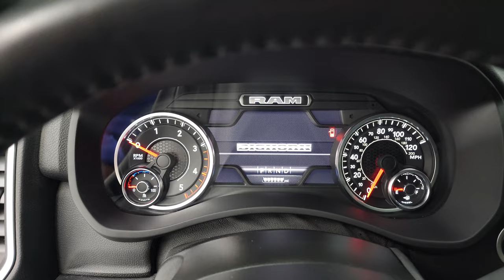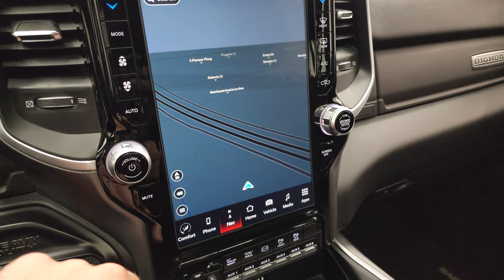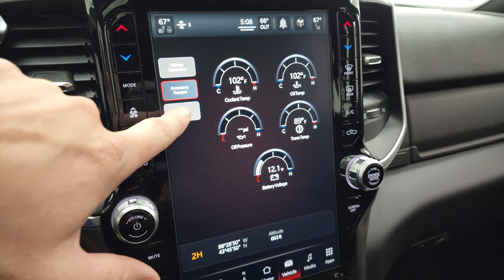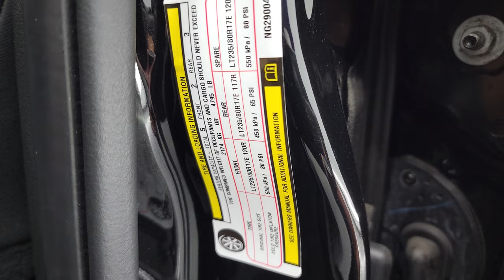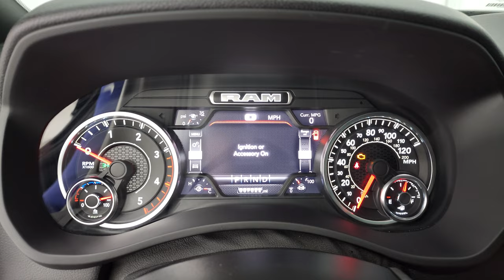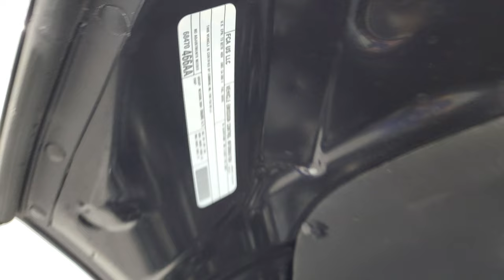2022 RAM 3500 BIG HORN C NIGHT HO DIESEL AISIN BIG BOY 4K WALKAROUND 13420Z SOLD!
This 2022 RAM 3500 BIG HORN NIGHT EDITION WITH THE AISIN TRANSMISSION AND HIGH OUTPUT CUMMINS DIESEL IN DIAMOND BLACK METALLIC FOR SALE IN FOND DU LAC OSHKOSH WISCONSIN 54935 is the vehicle we did walk around review of today.

Thank you for checking out this video of this 2022 RAM 3500 BIG HORN NIGHT EDITION WITH THE AISIN TRANSMISSION AND HIGH OUTPUT CUMMINS DIESEL IN DIAMOND BLACK METALLIC FOR SALE IN FOND DU LAC OSHKOSH WISCONSIN 54935

RAMS TOW GUIDE WEBSITE.

2022 RAM 3500 BIG HORN NIGHT EDITION WITH THE AISIN TRANSMISSION AND HIGH OUTPUT CUMMINS DIESEL IN DIAMOND BLACK METALLIC

STOCK: 13420Z
PRICE: $85,999
MILES: 7,613
MAKE: RAM
MODEL: 3500
VIN: 3C63RRHL4NG290047
LOCATION: FOND DU LAC OSHKOSH WISCONSIN, 54937 TRUCKS ON 41

1 OWNER! CLEAN TITLE HISTORY! CLEAN CARFAX! MAX TOW! 6.7 Liter I6 Cummins High Output Turbo Diesel, 420 Horsepower, 1,075 Torque, Full Four Door Crew Cab, Long Box 8 Foot Longbox, Dual Rear Wheel Dually DRW, Night Edition, Big Horn Package, Level C Group, Level 2, 6 Speed AISIN Automatic Heavy Duty Transmission, 4x4 Push Button Four Wheel Drive 4WD, Auto Air Level Rear Air Suspension, Factory GPS Navigation System, Power Sunroof Moonroof Sun Roof Moon Roof, Reverse Backup Camera Rearview Camera, Cargo Camera Rear View Box Camera, Rear View Camera Display Rearview Mirror, Power Driver's Seat, Dual Heated Seats, Non Smoker, Dark Charcoal Cloth Seats, Bucket Seats, Max Tow Package Full Towing Package with Receiver Trailer Hitch, Wiring and Transmission Cooler Tow Package, 5th Wheel And Gooseneck Hitch Prep Package Fifth Wheel Goose Neck, 6 Upfitter Switches, Factory Brake Controller, Factory Exhaust Brake, Fold Up Tow Mirrors, Heat Power Mirrors, Electronic Stability Control Traction Control ESC, 4.10 Gears with Anti Spin Differential, Nexen Roadian HTX LT235/80 R17 Tires, Painted and Polished Aluminum Rims Premium Wheels, Four Wheel Disc Brakes, Factory Painted Stepbars, Spray-in Bedliner, 50 Gallon Fuel Tank, Bedrail Covers, Clearance Lights, Fog Lights, LED Bed Lighting, LED Fog Lights, LED Headlights, LED Running Lights, LED Tail Lamps, Sonar with Front and Rear Bumper Sensors, Locking Tailgate, 12" Uconnect 5 Radio With 12-inch Display, AM / FM Radio Tuner, Sirius/XM Satellite Radio Capabilities Sirius / XM, 7-Inch Multi-View Display, Alpine Premium Audio Sound System, SOS / Assist System, U Connect Hands Free Bluetooth Hands-Free Phone System Blue Tooth, Android Auto Compatible, Apple Car Play Compatible, Auxiliary MP3 Jack Portable Audio Connection, Factory Subwoofer, USB C Jack, USB Jack Portable Audio Connection, Keyless Entry with Factory Remote Start, Push Button Start, Power Sliding Rear Window Rear Window Defroster, Adjustable Height Seatbelts, Driver and Passenger Front Air Bags, L.A.T.C.H. Child Safety System, Side Curtain Air Bags SRS Safety Restraint System, Heated Steering Wheel Multi-Function Steering Wheel Controls, Homelink System with Three Programmable Buttons for Garage Doors, Lighting Systems & Security Systems, Compass, Outside Temperature Display and Mileage Display, Dual Multi-Zone Climate Control , Power Adjustable Pedals, Factory Floormats, Loadfloor Boot Tray, Storage Compartment Under Rear Seats, Woodgrain Dash And Door Trim, Air Conditioning AC, Cruise Control, Power Locks, Power Windows, Tilt Steering Wheel, Automatic Headlights Autolamp, 115V / 400W AC Power Plug In, 3 Year / 36,000 Mile Remaining Factory Bumper to Bumper Warranty, Whichever comes first, 5 Year / 100,000 Mile Remaining Powertrain Factory Warranty, Whichever Comes First, Diamond Black Crystal Pearlcoat, ONE OWNER! CLEAN AUTOCHECK! Very very clean inside and out! This is one of the sharpest 2022 Ram 3500 crewcab longbox 1 ton cummins diesel on our lot! Make your move before this super clean 4wd is gone!

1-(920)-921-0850 . Summit Automotive Chrysler Dodge Jeep Ram in Fond du Lac, Wisconsin also Proudly Serving Oshkosh, Madison, Milwaukee, Sheboygan, Appleton, and Waupun is a family owned and operated dealership since 1959. We take great pride in our new and used car and truck center with vehicles to fit everyone's budget. We have ON THE SPOT FINANCING. BAD CREDIT OR GOOD CREDIT, .

STOCK: 13420Z
PRICE: $85,999
MILES: 7,613
MAKE: RAM
MODEL: 3500
VIN: 3C63RRHL4NG290047